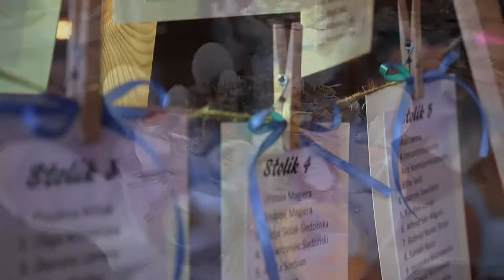trailer z zaślubin i wesela Bareq & Aleksandra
Pracowałem na weselu na którym Pan Młody i jego rodzina byli muzułmanami. Ciekawie było obserwować wspólną zabawę gości z  odmiennych religii i kultur na polskim weselu.